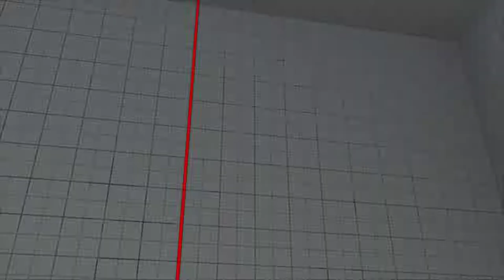Street Fighter V 2018 04 13 01 55 40 11